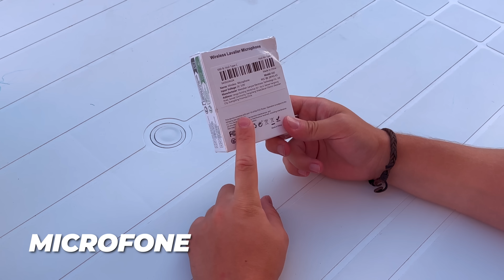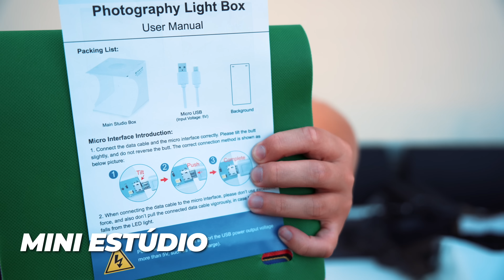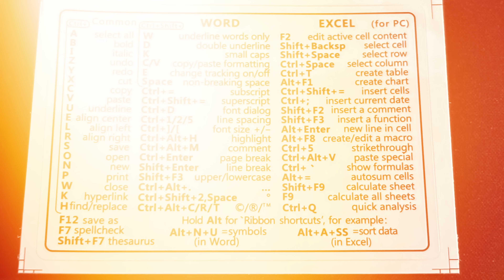Os MELHORES produtos de VIDEO e FOTOGRAFIA da TEMU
Como é que é malta! Tudo bem com voces?!
Hoje trago-vos um video sobre os melhores produtos da Temu para video e fotografia.

Usa o meu Código Promocional【dnk6936】para obter um conjunto de cupões de 100€.